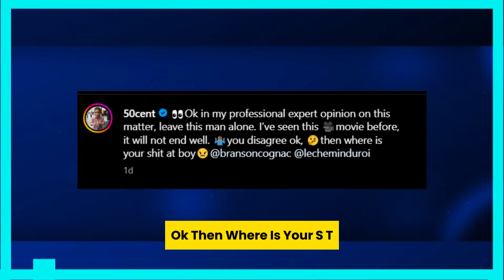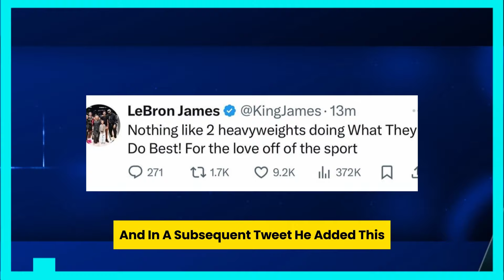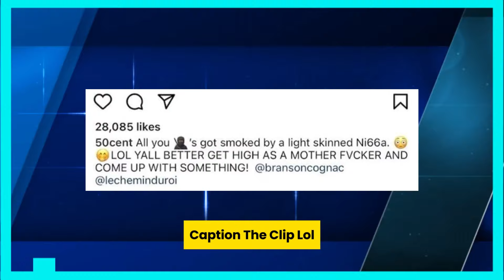50 CENT WARNS DRAKE'S RIVALS THAT IT WILL NOT END WELL FOR THEM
"Taylor Made Freestyle" is undoubtedly the most contentious of the two diss recordings Drake released against Kendrick Lamar and crew, for a number of reasons.
The fact that it's back-to-back without a K Dot reaction, the usage of artificial intelligence (A.I.) to mimic the voices of Snoop Dogg and Tupac, and the references to Taylor Swift to elicit a response from the Compton lyricist are all factors. All of this sounds remarkably similar to 50 Cent, who is arguably the largest and most successful troll in hip-hop history. Furthermore, the G-Unit mogul expressed in some unexpected ways that he truly believes that things should end here at least in terms of The Boy's rivals. "OK in my professional expert opinion on this matter, leave this man alone," 50 Cent shared on Instagram this weekend, with this caption on a clip of this diss seemingly talking about Drake himself. "I've seen this movie before, it will not end well. you disagree ok, then where is your s**t at boy," putting an apparent finish to things by criticizing Kendrick Lamar for not having released a rebuttal track yet.